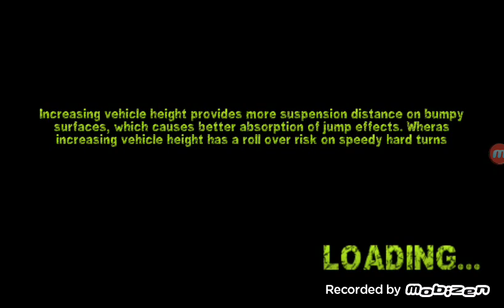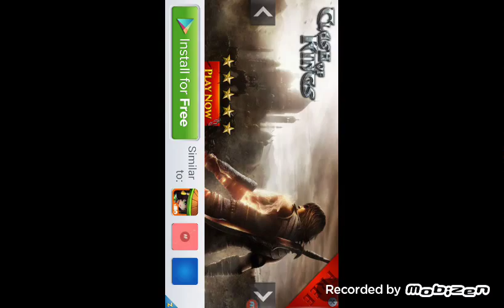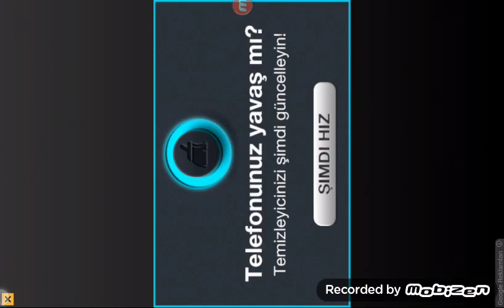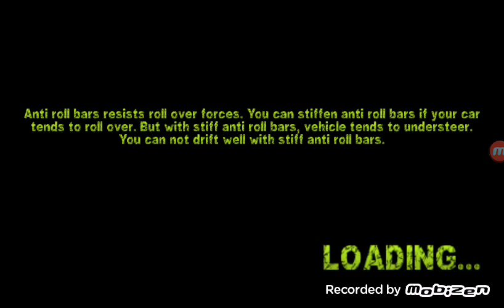Rally Racer Dirt android game